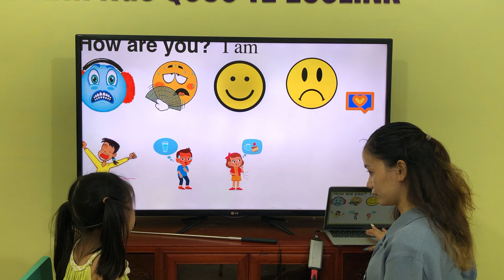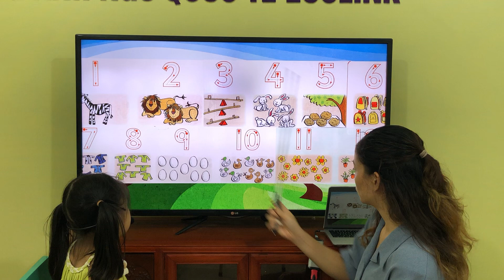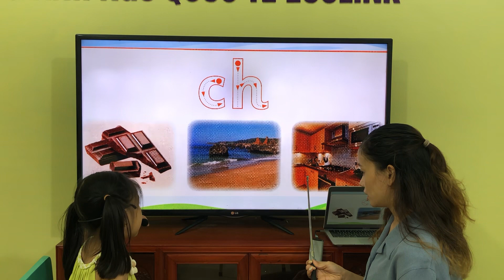FF2-B - Unit 5 - 21/7/2023 - Phương Linh